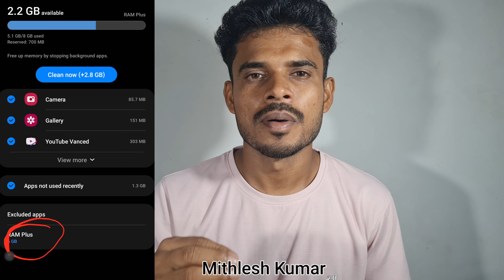How to ACTIVATE Virtual RAM in Your Phone virtual ram android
Hii Friends

I am Mithleshkumar from Ara Bihar My channel Name is Easy2tech. This channel Made for technical video , knowledge all about tech news , mobile news, new mobile launch, and all above.

booster ram
samsung increase ram

Does virtual RAM really work in Android?
Is virtual RAM harmful for Android?
Can I add virtual RAM to my phone?
Does virtual RAM improve gaming performance Android?
How do I activate Samsung RAM plus?
Is Samsung RAM upgradable?
Is it possible to increase phone RAM?
How can I add more RAM to my phone?
How can I increase RAM on my vivo phone?
How can I boost my phone's RAM?
How does vivo extended RAM work?
Can we extend RAM in vivo V21?

If you are interested tech video than Please Like and subscribe and share your friends.at this channel all video made by mithlesh Kumar original content No copyright video upload .always genuin containt and all person for enjoy and learn .

My Video uplaod time is Morning 6 : 00 AM and evening 6:00 PM . Everyday one video upload this channel than please support me .